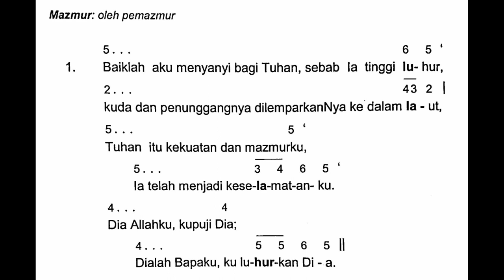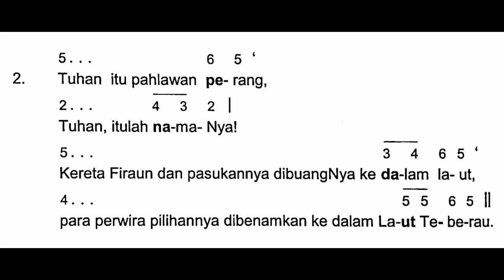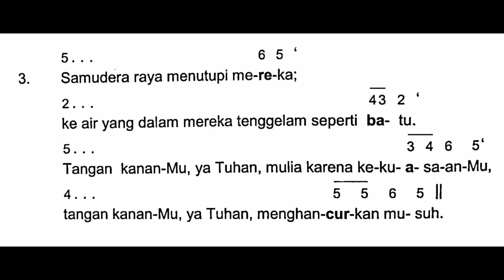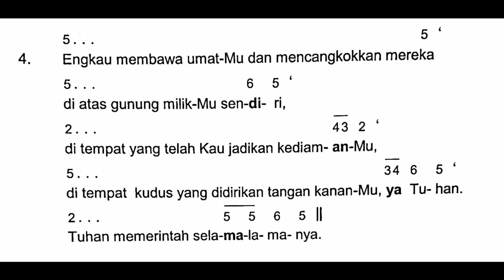[Edisi Baru - Malam Paskah] Sabtu, 8 April 2023 - SESUDAH BACAAN KETIGA - Mazmur Tanggapan - Tahun A